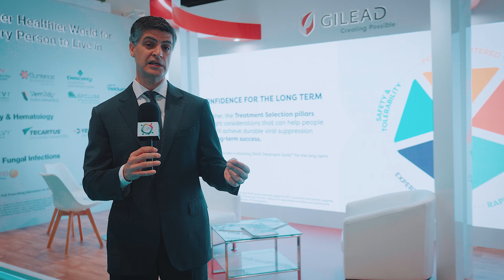Vitor Papao | Gilead Sciences | ADGHW 2025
Abu Dhabi Global Health Week is an amazing opportunity for the various stakeholders in healthcare to explore the science, technological and therapeutical advances that are happening in the world..."

Vitor Papao, General Manager – Middle East, Russia & Turkey at Gilead Sciences, shared his expert perspective on virology and breakthrough treatments.

From advancing functional and complete cures for infections like HIV and Hepatitis, to reducing treatment burdens through long-acting medicines, Papao spotlighted the innovations helping people live longer, healthier lives, and how science is reshaping what’s possible in infectious disease care.

Hear from global healthcare leaders shaping the future of medicine.

Join the conversation at Abu Dhabi Global Health Week - to register for your free visitor pass